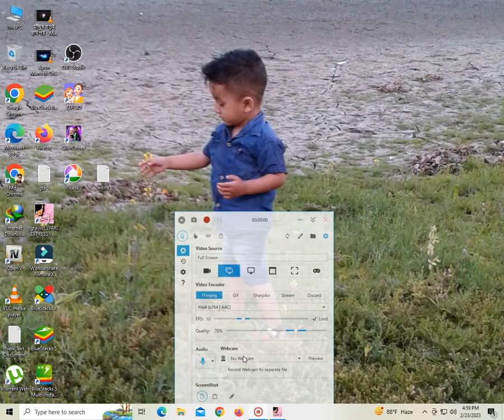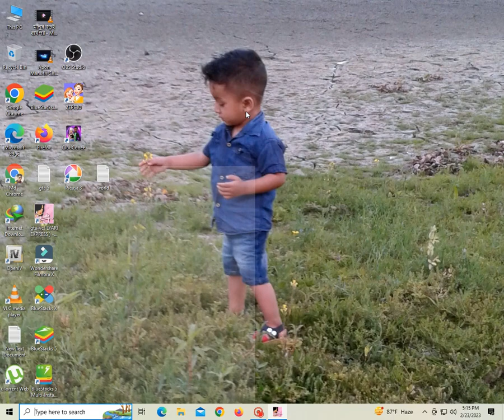GTA Vice City Game For Pc Grand Theft Auto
Vice City 2023 । GTA Express Lyari । GTA V । Action Vice City Game Video
GameLove,
GameLoveShoukhin
DMA Design for Grand Theft Auto 997 PS1 \sMS-DOS Windows \sGBC 2D
Grand Theft Auto II PS1 Dreamcast, 1999
Windows GBC
Grand Theft Auto III from 2001 PS2Xbox
Android, iOS, and Fire OS 3D
Grand Theft Auto: Vice City from 2002
GameStop North
PS2Xbox
Android, iOS, and Fire OS 2004
San Andreas, a Grand Theft Auto game
PS2XboxPS3[A]
Xbox 360[B]
AndroidiOSWPFire OSWindowsOS X
2 Oculus Quest
Grand Theft Auto IV from 2008
Xbox 360PS3
Windows HD
Grand Theft Auto V (2013) PS3Xbox 360
Xbox One PS4
Xbox Series X/S PS5
Untitled Grand Theft Auto game for PC TBA Extra packs
Rockstar Canada's 1999 release Grand Theft Auto: London 1969
PS1
WindowsMS-DOS \s2D
London, 1961, from Grand Theft Auto
WindowsMS-DOS
The Lost and Damned, a 2009 Grand Theft Auto IV game
GameStop North
Xbox 360PS3
Windows HD
Grand Theft Auto: The Ballad of Gay
City of Vice
One of the three original cities in Grand Theft Auto is Vice City, which is modeled after Miami. The player can choose this as the third setting. In addition to a larger island, Vice Beach, in the northeast, the city is made up of a single big landmass that is divided into eight districts that make up its central area. Vice City is shown as a tropical metropolis, much like its real-life counterpart, and can be clearly identified from the other two in the game by its beaches and palm trees.

In Grand Theft Auto: Vice City, Vice City received a revamp (set in 1986). Vice City Beach and Vice City Mainland, the two main landmasses that make up the metropolis, are connected to each other and to two other smaller landmasses by bridges that span a massive body of water.